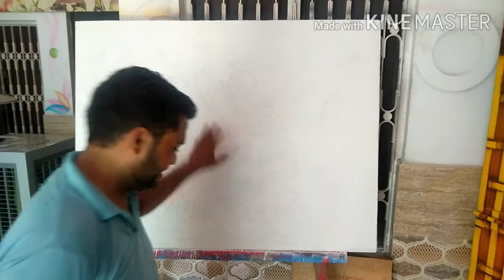बहुत ही आसान व सुंदर 3D फ्लॉवर डिजाइन कमरे के लिये।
इस वीडियो में स्टेंशल द्वारा 3D डिजाइन बनाने का तरीका है इस वीडियो में जरूर देखें ,बहुत ही आसान व सुंदर है।
और अगर आपको ये डिजाइन अपने घर मे बनवाना है तो 10x10 की दीवार के आपजो 5000 रु लगेंगे।
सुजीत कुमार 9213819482